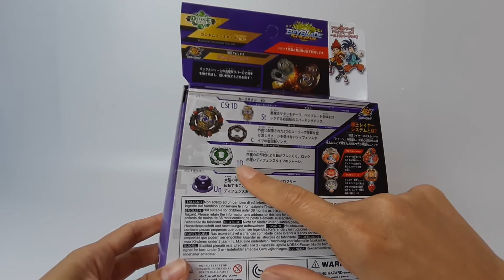Обзор на Волчок BEYBLADE Burst «Керс Сатумб / Проклятие Сатан» (Curse Satan) B-164 от Flame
И снова очередная новинка в мире бейблейдов - Курс Сатумб или как его еще называют Сатан. Как и в прошлых сезонах владельцем этого волчка является Циско - интересная и неординарная личность. Также как и остальные гамма-беи он состоит из 5 основных частей и принадлежит к флагманам 5 сезона мультфильма.

Основные характеристики бейблейда Курс Сатумб:

дата релиза в сериале: 25 апреля 2020 года;
модель под номером: B-164;
полное название: Curse Satan Hurricane Universe 1D;
тип сражения: защита;
строение: Superking Layer System;
чип: Сатумб;
энергетический слой: Курс;
шасси: 1D;
силовой диск: Hurricane;
драйвер: Univer.
Как видим бейблейд Курс Сатумб как всегда имеет правостороннее вращение и 5 подвижных шариков на кольце в корпусе. Такая конструкция позволяет без особых усилий достаточно уверено гасить все мощные удары противника. Также стоит учесть специфический драйвер Univer, который разработан таким образом, что не позволяет Сатумбу заваливаться га сторону. На драйвере специальное вращающееся кольцо для уменьшения сопротивления корпусу арены при соприкосновении. Также сам наконечник тоже вращается, что позволяет волчку вращаться максимально долго.

Также в сборке абсолютно новый силовой утяжелитель 1D, специально спроектирован под эту модель.